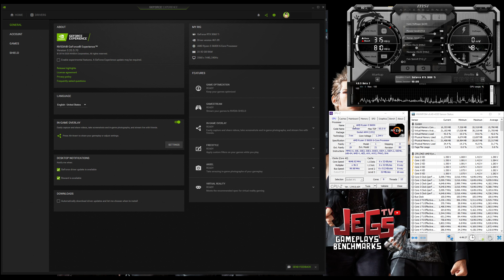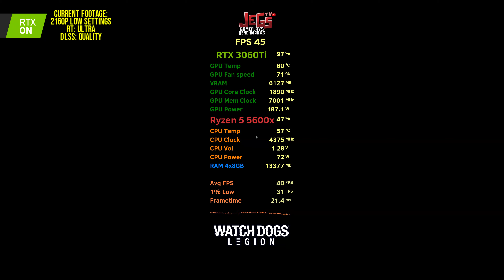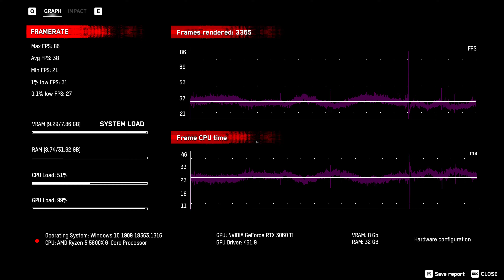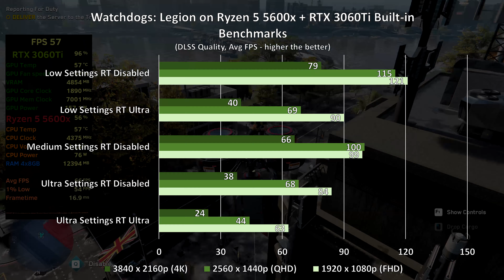Watch Dogs: Legion on Ryzen 5 5600x + RTX 3060Ti 1080p, 1440p, 2160p benchmarks!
Index:
0:00 - Specs used
0:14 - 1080p Low Settings RT Disabled DLSS Quality
1:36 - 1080p Low Settings RT Disabled DLSS Quality Built-in Benchmark
2:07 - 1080p Low Settings RT Ultra DLSS Quality
3:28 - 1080p Low Settings RT Ultra DLSS Quality Built-in Benchmark
3:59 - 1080p High Settings RT Disabled DLSS Quality
5:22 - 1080p High Settings RT Disabled DLSS Quality Built-in Benchmark
5:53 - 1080p Ultra Settings RT Disabled DLSS Quality
7:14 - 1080p Ultra Settings RT Disabled DLSS Quality Built-in Benchmark
7:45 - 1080p Ultra Settings RT Ultra DLSS Quality
9:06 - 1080p Ultra Settings RT Ultra DLSS Quality Built-in Benchmark
9:37- 1440p Low Settings RT Disabled DLSS Quality
11:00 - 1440p Low Settings RT Disabled DLSS Quality Built-in Benchmark
11:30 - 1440p Low Settings RT Ultra DLSS Quality
12:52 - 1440p Low Settings RT Ultra DLSS Quality Built-in Benchmark
13:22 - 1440p High Settings RT Disabled DLSS Quality
14:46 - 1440p High Settings RT Disabled DLSS Quality Built-in Benchmark
15:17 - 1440p Ultra Settings RT Disabled DLSS Quality
16:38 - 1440p Ultra Settings RT Disabled DLSS Quality Built-in Benchmark
17:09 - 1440p Ultra Settings RT Ultra DLSS Quality
18:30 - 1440p Ultra Settings RT Ultra DLSS Quality Built-in Benchmark
19:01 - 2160p Low Settings RT Disabled DLSS Quality
20:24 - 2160p Low Settings RT Disabled DLSS Quality Built-in Benchmark
20:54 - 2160p Low Settings RT Ultra DLSS Quality
22:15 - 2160p Low Settings RT Ultra DLSS Quality Built-in Benchmark
22:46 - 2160p High Settings RT Disabled DLSS Quality
24:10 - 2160p High Settings RT Disabled DLSS Quality Built-in Benchmark
24:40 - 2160p Ultra Settings RT Disabled DLSS Quality
26:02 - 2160p Ultra Settings RT Disabled DLSS Quality Built-in Benchmark
26:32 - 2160p Ultra Settings RT Ultra DLSS Quality
27:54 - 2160p Ultra Settings RT Ultra DLSS Quality Built-in Benchmark

Ryzen 5 5600x Stock Clock, Stock Cooler
Gigabyte RTX 3060Ti Gaming OC Pro 8G

Samsung Odyssey G7 32"

Mouse:
Headset:
Corsair Void Pro Wireless
Speakers:
Edifier R1280DB
Mousepad: